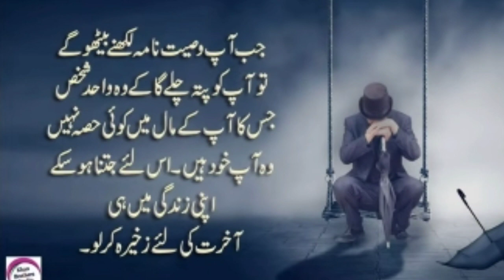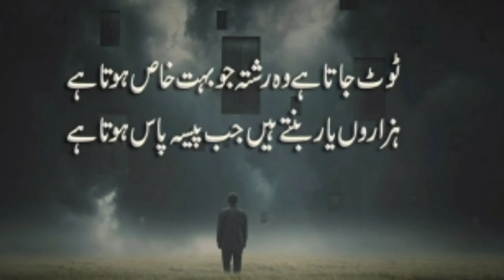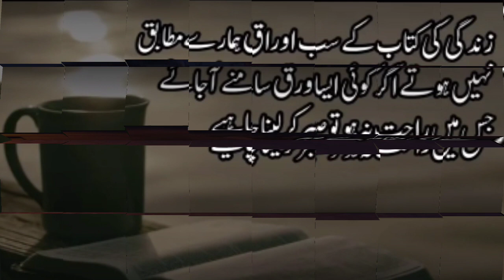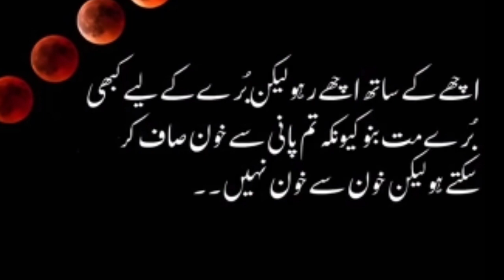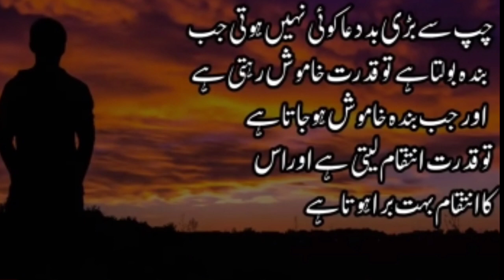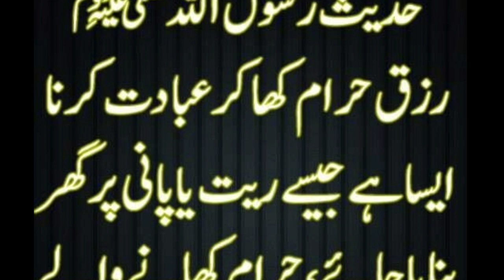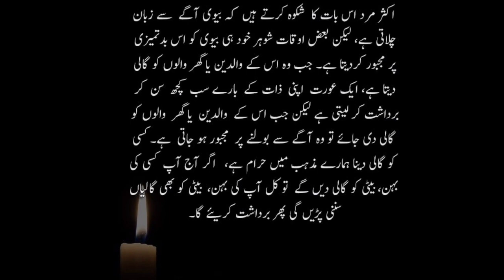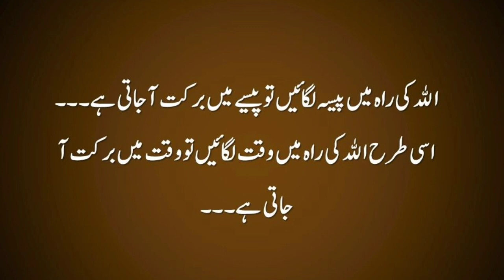Paisa Sab Kuch Nahi Hota || Pesa Quotes In Urdu || Emotional Quotes In Urdu || Mohammed Afnan